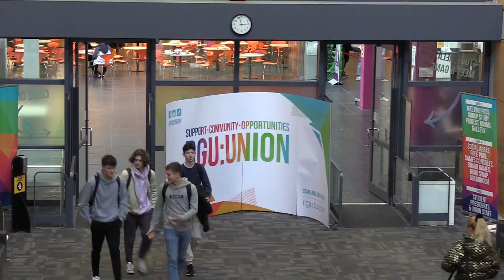2023 Donor Thank You | RGU Alumni & Fundraising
Thanks to the generosity of alumni and friends of RGU, students have been provided with an environment to thrive.

Through thick and thin, our donors have supported students. Hear from members of the RGU community who share the positive impacts made.